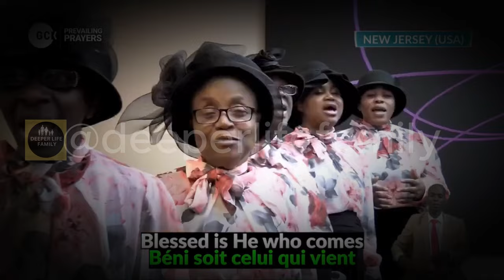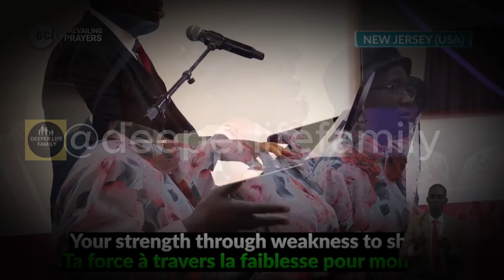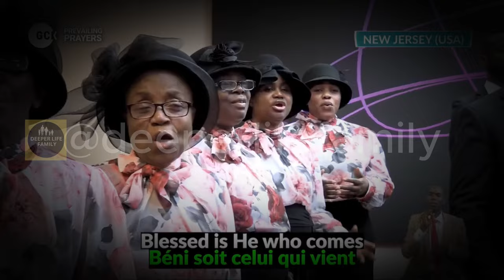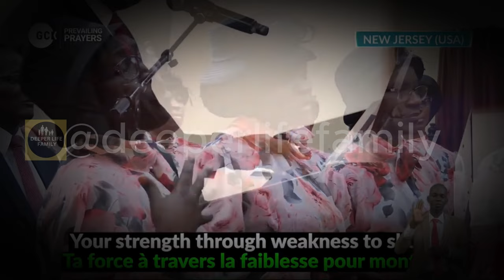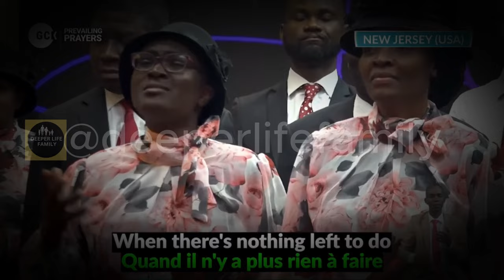Pastor Kumuyi's Son Plays, Sings, & Leads Choir! (Full Performance)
A powerful and inspiring moment unfolds as Pastor Kumuyi's son takes center stage! In this full performance video, witness his remarkable talent as he plays instruments, sings beautifully, and even leads the church choir in a captivating rendition.

This video is for you if:

You admire Pastor Kumuyi and his family's dedication to faith.
You enjoy uplifting and heartwarming moments.
You're curious to see the next generation of Christian leadership in action.
You love gospel music and inspiring performances.
Don't miss this special opportunity to:

See Pastor Kumuyi's son showcase his musical gifts.
Be moved by the spirit of worship and praise in the church service.

Credit: Deeper Christian Life Ministry

This video is only for spiritual edification and educational purposes.

However, if you want us to remove or pull down any video from our channel, let us know and no need to strike down the video.

Note: We own the copyright to the background and footage as well as sound that was used in this video.

Our videos which we create will transform and inspire you. As our major purpose is to make and create original motivational and educational videos for you, our esteemed viewers.

With the best editing software, our videos are of high quality, with additional footage to make it more engaging and conversational.